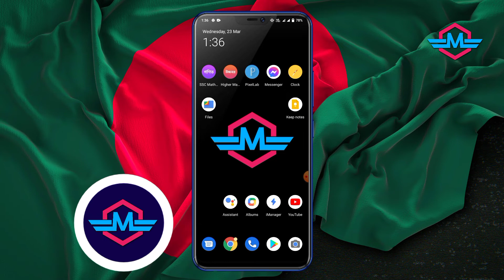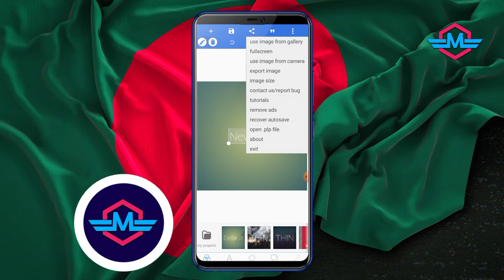২৬শে মার্চ পোস্টার ডিজাইন || 26 march poster design by mobile || ২৬শে মার্চের ফেসবুক কভার ফটো তৈরি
২৬শে মার্চ পোস্টার ডিজাইন || 26 march poster design by mobile || ২৬শে মার্চের ফেসবুক কভার ফটো তৈরি

ভিডিও থেকে পাসওয়ার্ড সংগ্রহ করেন
PLP ফাইল কিভাবে ডাউনলোড করবেনঃ-

Mannans Creation
২৬শে মার্চের ছাত্রলীগের পোস্টার ডিজাইন
26 March Chatroleage Poster Design
26 March Poster Design
26 March Poster Design Free Plp File
Free Plp File
banner design
পোস্টার ডিজাইন
26 March Poster
26 March Poster plp
26 march poster design
26 march poster design Bangla tutorial
পোস্টার ডিজাইন Free Plp File
পোস্টার ডিজাইন ২৬ শে মার্চ
২৬ শে মার্চ
২৬ শে মার্চ পোস্টার ডিজাইন
২৬ শে মার্চ মহান স্বাধীনতা দিবসের পোস্টার ডিজাইন
plp Password
poster design
graphic design
bangla tutorial
26 March Poster Design With Mobile
26 march banner design with mobile
26 march
26 march poster design in pixellab
26 March Independence Day Poster design
২৬ মার্চ স্বাধীনতা দিবসের পোস্টার ডিজাইন
২৬ শে মার্চ পোস্টার ডিজাইন
26 march poster design 2022 bangla tutorial
26 march poster plp
26 march poster
Free Plp file
স্বাধীনতা দিবস
রাজনৈতিক পোস্টার